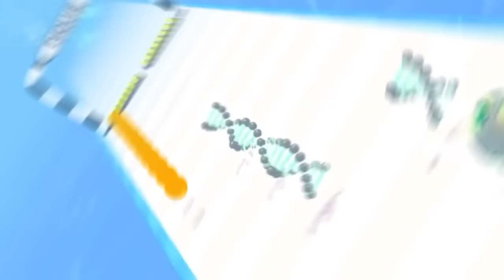Die BESTEN APP SPIELE der WELT!!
Die BESTEN APP SPIELE der WELT!! Lass ein Like da für viel Glück!